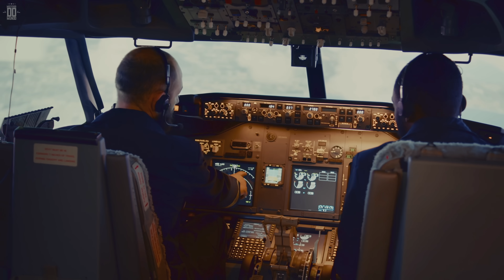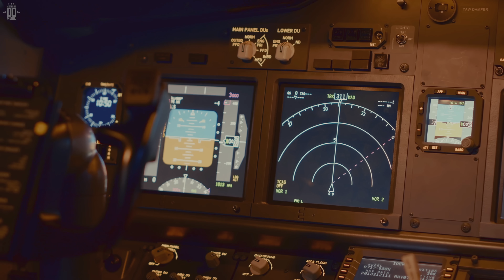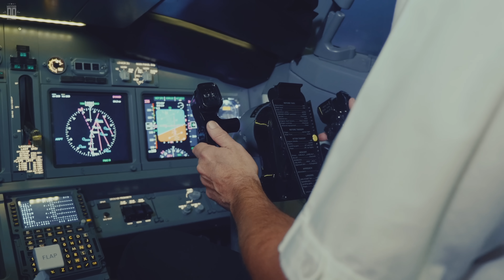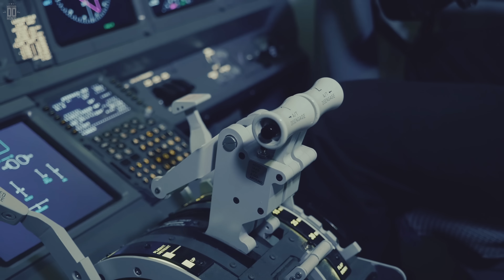Por que os aviões não possuem um sistema de paraquedas?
Hoje vamos desvendar uma questão que intriga muita gente, e que reascendeu com o desastre do ATR da Voepass em Vinhedo: por que os aviões não têm paraquedas gigantes? Já imaginou um Airbus descendo suavemente com um paraquedas enorme? Parece uma ideia genial, não? Mas infelizmente, a coisa não é tão simples assim.